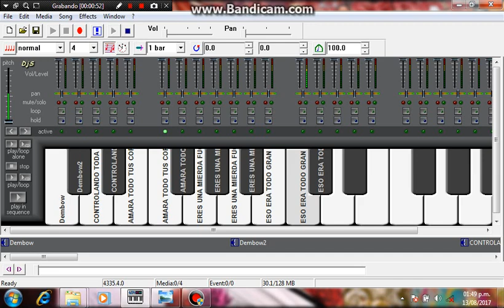Practicando Sampler En Looptrax